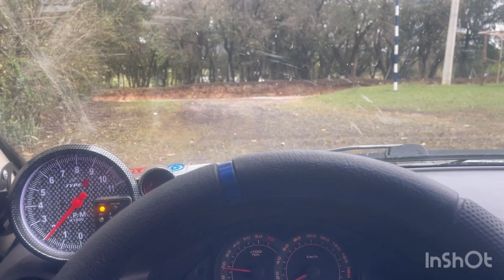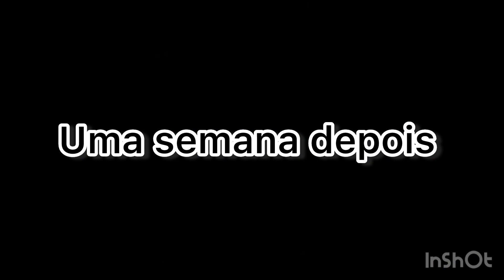O fim do sítio abandonado 😫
O fim do sítio abandonado está próximo entenda porque aqui no canal Jho dodo o canal mais variado do YouTube 😉😫